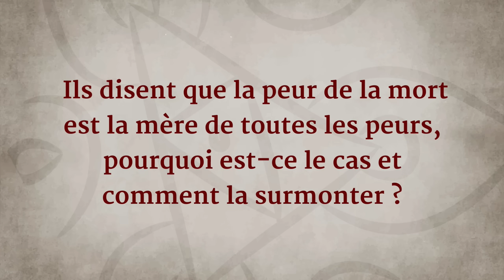Comment surmonter votre plus grande peur ?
Sadhguru répond à une question sur le fait que la mort est la mère de toutes les peurs, et comment y faire face. Il explique que la mort n'est qu'une autre dimension de la vie et que la peur de la mort est simplement due au fait qu'elle vous est inconnue. Si vous faites l'expérience de quelque chose au-delà du physique, alors la peur de la mort disparaîtra.